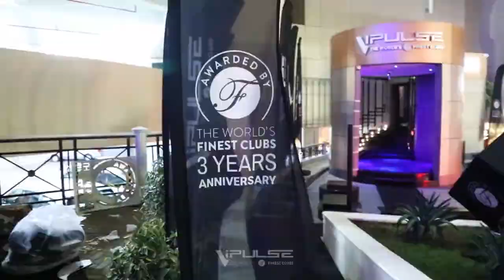Vip Pulse Crowne Plaza Bahrain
VIP Pulse On YouTube